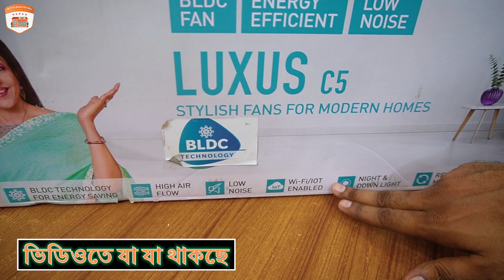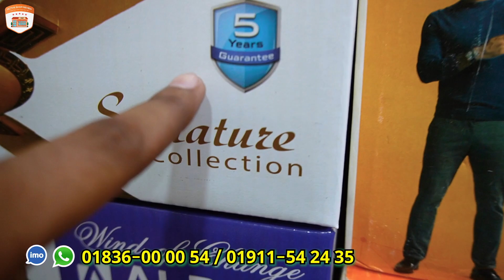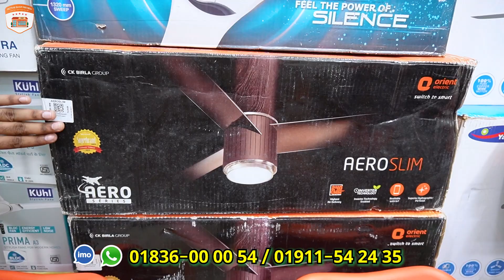লাক্সারিয়াস🥰ফ্যান☢️WIFI/Alexa/এলেক্সা ভয়েস কন্ট্রোল ইন্ডিয়ান,মালেশিয়ান ব্র্যান্ডের Fan Price in BD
লাক্সারিয়াস🥰ফ্যান☢️WIFI/Alexa/এলেক্সা ভয়েস কন্ট্রোল ইন্ডিয়ান,মালেশিয়ান ব্র্যান্ডের | ইন্ডিয়ান,মালেশিয়ান ব্র্যান্ডের রাজকীয় ফ্যান☢️লাক্সারিয়াস ফ্যানের বিশাল কালেকশন🥰Fan Price in BD | Fan Price in Bangladesh 2023 | Luxurious Fan Price in BD

Shop Name :  ALPHA GLOBAL RESOURCES
Address :  Shop No: A2, Taj Electric Market, Nawabpur, ( নবাবপুর ব্রাঞ্চ উত্তরা ব্যাংকের নিচে)

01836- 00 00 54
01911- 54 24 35